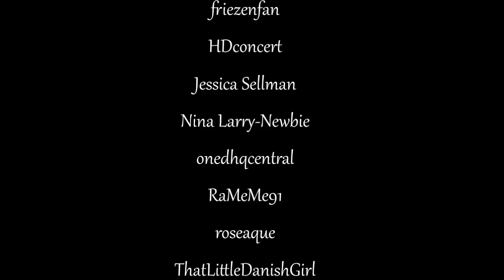One Direction OTRA tour moments 15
All moments are from the European leg of the OTRA tour.

Thanks / credits to the following youtube/vine/instagram/tumblr users:

Direct lyrics
flamboyantish
friezenfan
HDconcert
Jessica Sellman
Nina Larry-Newbie
onedhqcentral
RaMeMe91
roseaque
ThatLittleDanishGirl
vartduvill
YRLA